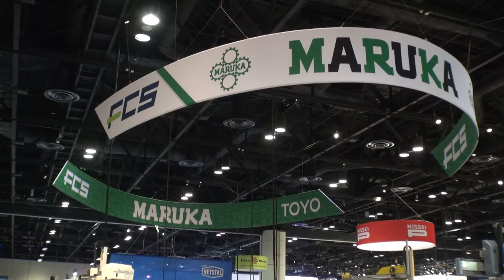NPE 2018 - FCS Full interview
This Exhibition video is created by Polaris. It's about the interview at NPE 2018.
本影片係由普拉瑞斯創意整合有限公司所製作，內容是2018年美國奧蘭多國際橡塑展展況採訪